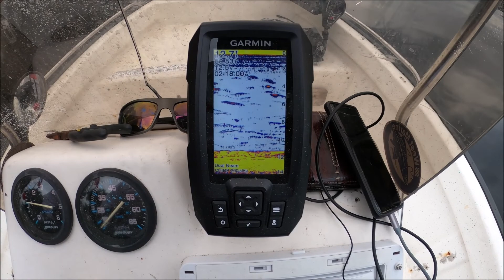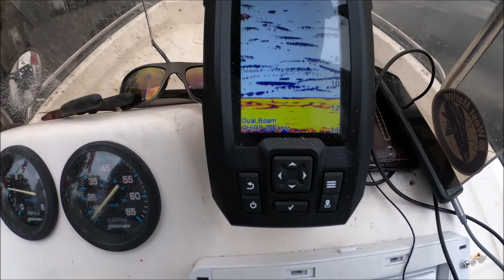Mullet Lake Park